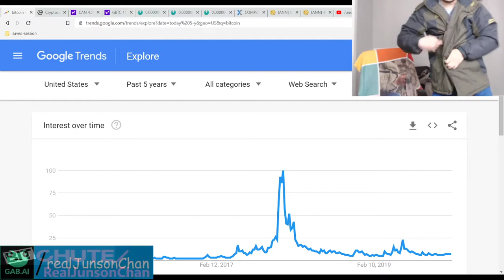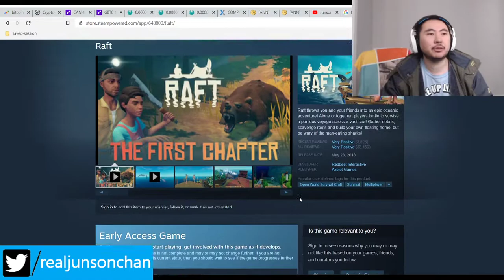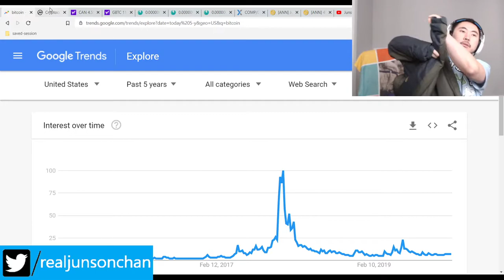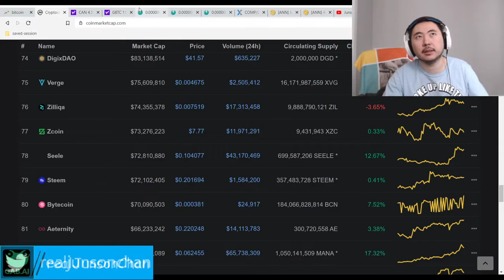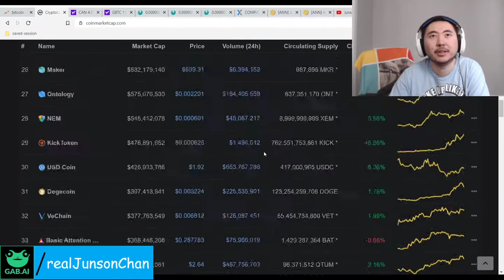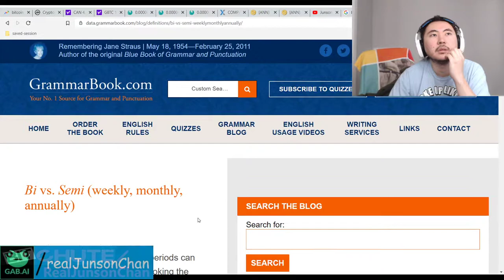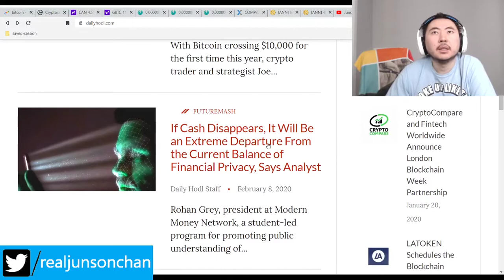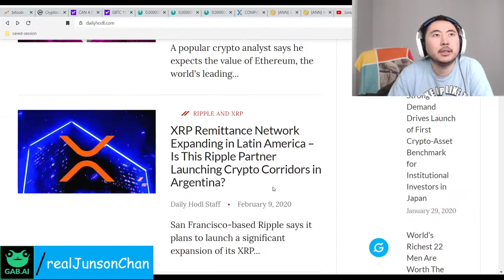Bitcoin Clown World #336 - News Cycle Quiet As Bitcoin Hits Beyond $10,000 On Coinmarketcap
Been a long time coming and this bull market looks very stable. Right now it's taking a breather as I do this video but from the way it looks it wants to continue on its merry little way to the moon.

Bitcoin Mining Altcoins (Proof Of) staked:

404 Coin - 404% APR
2x2 Coin 1% APR Daily Forever